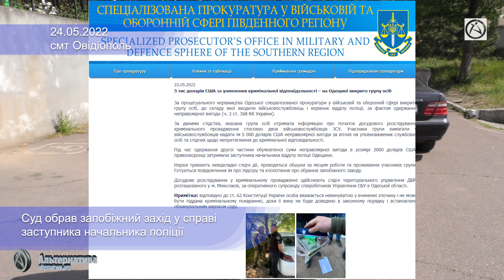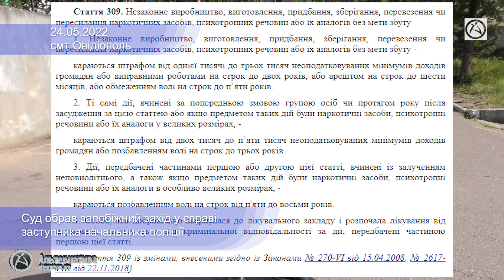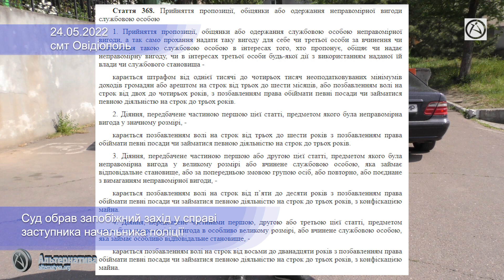АРЕШТ ТА ЗАСТАВА: ПО СПРАВІ ЗАСТУПНИКА НАЧАЛЬНИКА ПОЛІЦІЇ ОВІДІОПОЛЯ СУД ОБРАВ ЗАПОБІЖНИЙ ЗАХІД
23 травня 2022 року за клопотанням слідчого Державного бюро розслідувань суд обрав запобіжний захід заступнику начальника відділення поліції № 1 Одеського РУП № 2 (смт Овідіополь) ГУНП України в Одеській області Віталію Афанасьєву у кримінальному провадженні по факту отримання неправомірної вигоди.
Як повідомляє Одеська спеціалізована прокуратура у військовій та оборонній сфері Південного регіону, Віталій Афанасьєв разом з військовослужбовцем вимагали у двох інших військовослужбовців ЗСУ п’ять тис доларів США за уникнення від кримінальної відповідальності.
За даними слідства, поліціант та військовослужбовець отримали інформацію про початок досудового розслідування кримінального провадження стосовно цих двох військовослужбовців по ст. 309 КК України (незаконне виробництво, виготовлення, придбання, зберігання, перевезення чи пересилання наркотичних засобів, психотропних речовин або їх аналогів без мети збуту). Гроші вимагались за вплив на уповноважених службових осіб та слідчих з метою закриття цього кримінального провадження.
20 травня під час проведення слідчих дій, Віталій Афанасьєв отримав другу частину обумовленої суми неправомірної вигоди у розмірі 2’000 доларів США, після чого він був затриманий по ст. 208 КПК України. Відразу після цього були проведені невідкладні слідчі дії – обшуки за місцем роботи та проживання учасників групи.
Досудове розслідування у кримінальному провадженні здійснюють слідчі територіального управління ДБР, розташованого у м. Миколаєві, за оперативного супроводу співробітників Управління СБУ в Одеській області.
Після пред’явлення підозри та клопотання до суду, 23 травня Віталію Афанасьєву був обраний запобіжний захід у вигляді тримання під вартою строком на два місяці з можливістю внесення застави. Сума застави, за даними джерела редакції, складає один мільйон гривень.
Чи знайде, заступник начальника ВП № 1 Одеського РУП № 2 Віталій Афанасьєв гроші для внесення застави покаже час.
Редакція продовжить спостерігати за перебігом подій у цьому кримінальному провадженні.